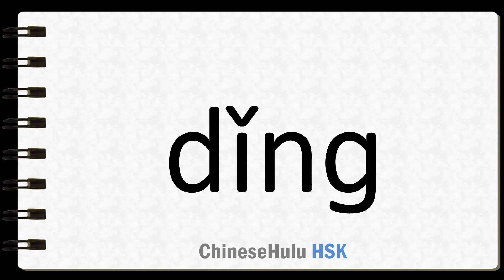How to Say prop up in HSK Chinese